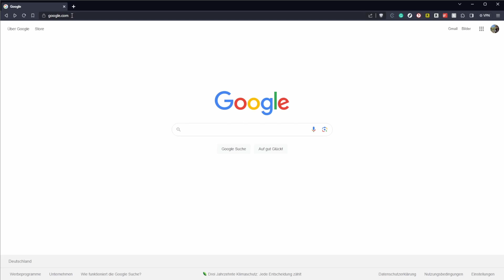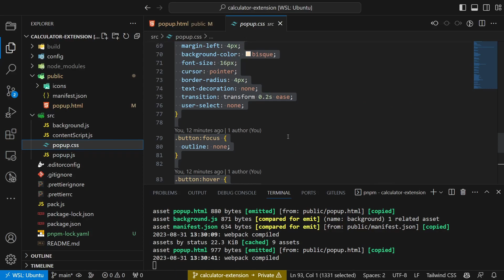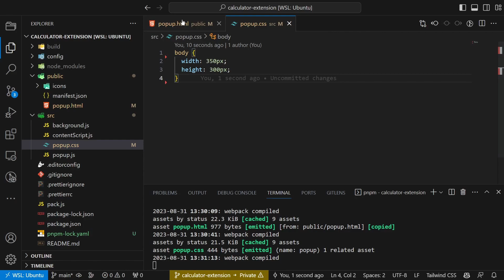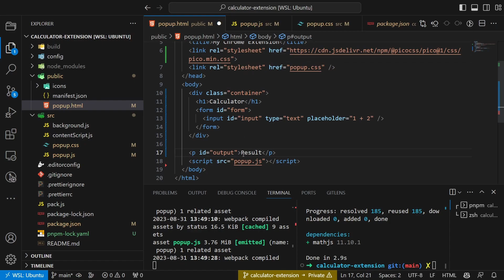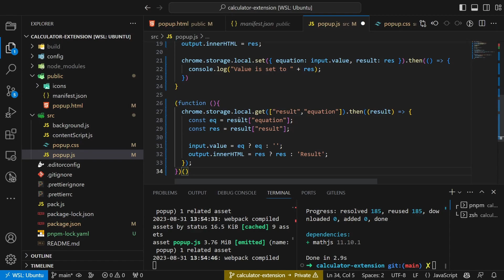How To Build A Chrome Extension (Step-By-Step With Example)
Learn how to build a Chrome extension by following this step-by-step guide to creating a basic calculator extension.

00:00 - Introduction
00:24 - Install the chrome-extension-cli
00:53 - Install Extension
01:22 - Build the Chrome Extension
03:52 - Persist data in the Chrome Extension using the Storage API
04:43 - Conclusion